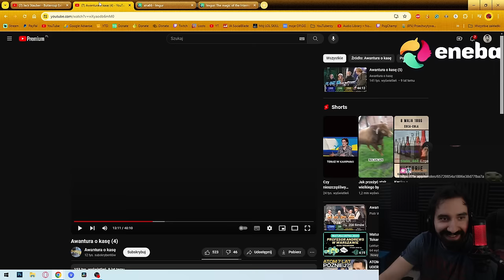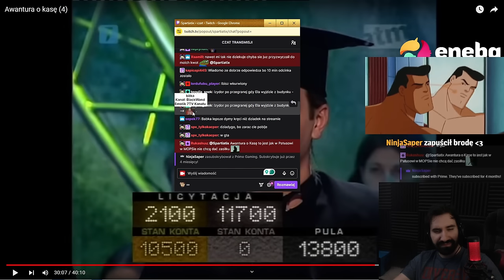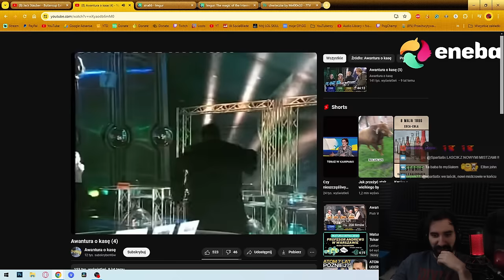CIĘŻKIE PRÓBY LICYTACJI 💀 | Oglądam AWANTURA O KASĘ 4